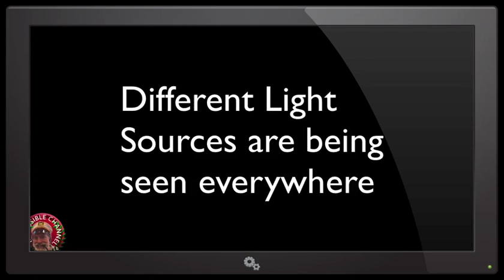Watch 100 Times Still Don't Make Sense!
Source: Jim Young / Megan